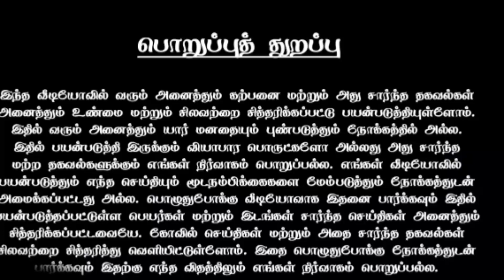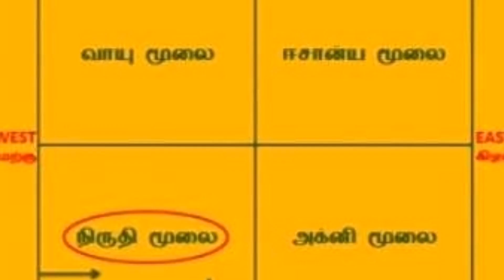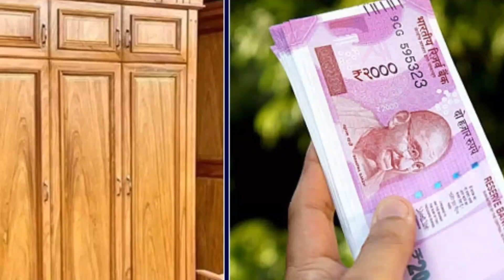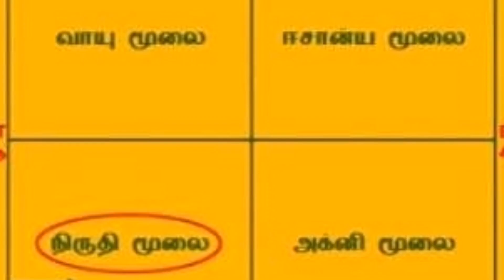பணம் பெருக பீரோவை இந்த திசையில் வையுங்கள்!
bero vaikkum thisai,
bero vaikum thisai in tamil,
puthu bero vaikum thisai in tamil,
bero vaikum thisai,
veetil bero vaikum thisai,
bero vastu tamil,
bero vastu in tamil,
therku parthu bero vaikalama,
bero facing direction in tamil,
bureau vastu in tamil,
bero entha thisaiyil vaipathu,
veetil bero vaikum thisai in tamil